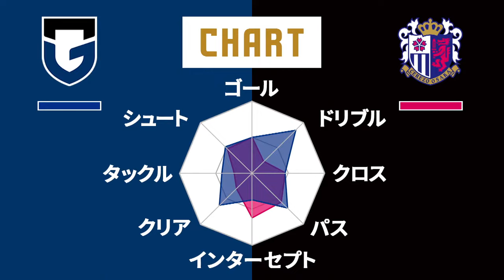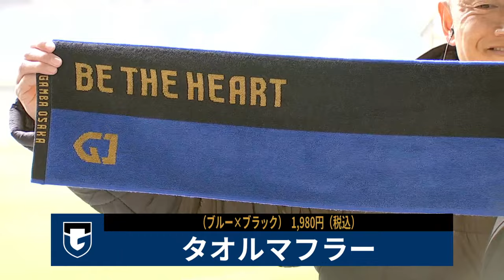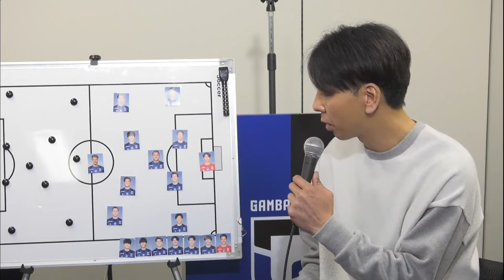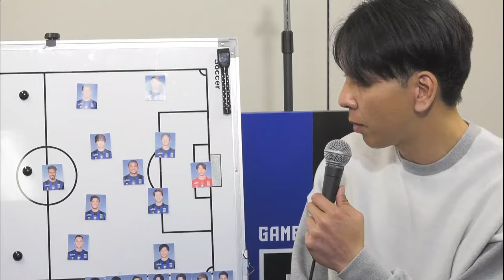【今シーズン初の大阪ダービー!!】HEAT UP TIME ガンバ大阪OB・播戸竜二さん・橋本英郎さん・木村敦志さん登場!!」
3/26（日）ＪリーグYBCルヴァンカップ グループステージ第2節  大阪ダービーのHEAT UP TIME第1部にはガンバ大阪OB 播戸 竜二さん、橋本 英郎さんが登場!!

さらに第2部ではガンバ大阪OB・木村 敦志さんが出演！
熱く盛り上がるダービー直前でもYouTubeライブをお楽しみください!!

ガンバ大阪の公式YouTubeへようこそ。ガンバ大阪の最新の映像はもちろん、毎月第一～第四火曜日配信のオリジナル番組「CAZI散歩」や「12 MINUTES」、過去の様々な動画など、ここでしか見れない映像をたくさんご用意しています。宇佐美貴史選手、東口順昭選手などの日本トップクラスの選手を身近に感じることができるのは、このチャンネルだけです。